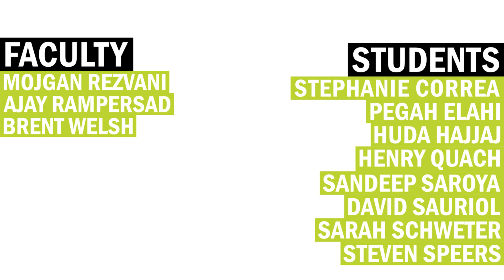Research Collaboration – Humber Research and BioSteel Sports Supplements Inc.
Humber/Guelph-Humber faculty member Mojgan Rezvani and the student design team discuss their NSERC funded research project – Effect of a Low Glycemic Index Drink on Repeated Anaerobic Performance.